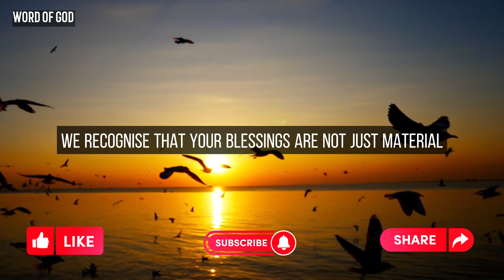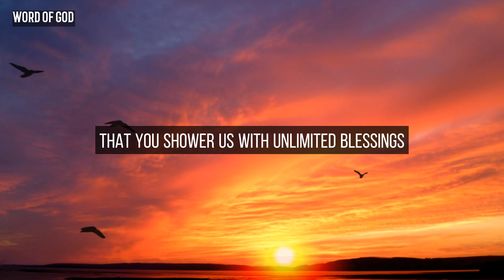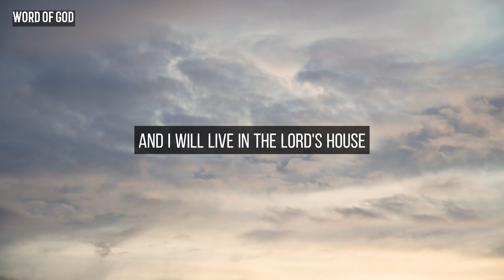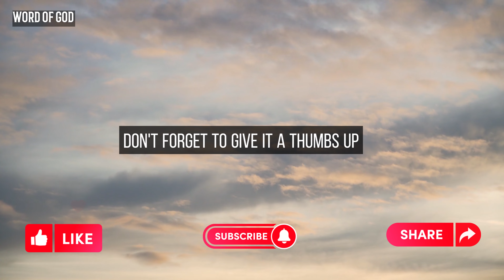Receive unlimited blessings from our father Jesus Christ | October Blessings| God | Morning Prayer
"Receive unlimited blessings this month from our father Jesus Christ"
May this new month be a time of spiritual growth, blessings, and a deepening of our relationship with you. We eagerly anticipate the wonders you have in store for us.
Meditation,
Christian,
Sleep,
Relaxation,
Godly,
Meditate,
Abide,
Peaceful,
Scriptures,
Bible Talkdown,
Sermon,